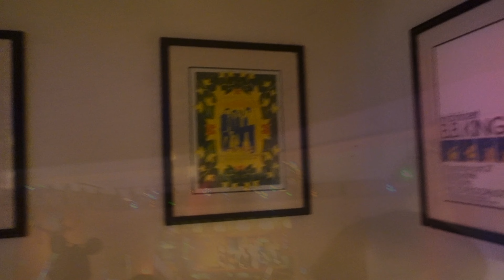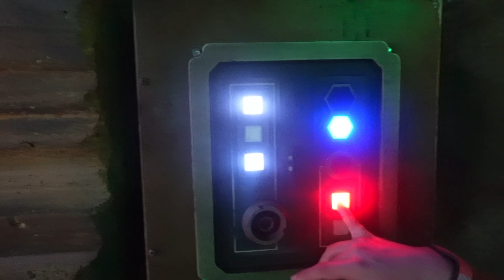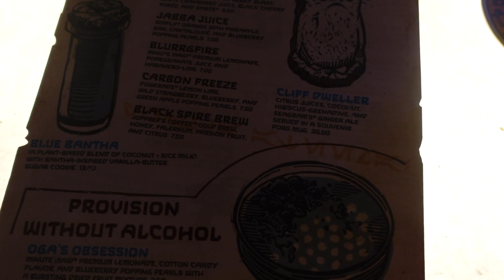Disney Hollywood Studios | Fantasmic | Star Wars Rise of the Resistance | May Travels